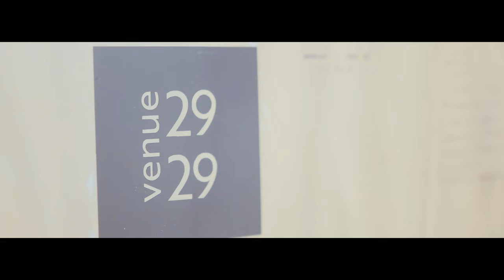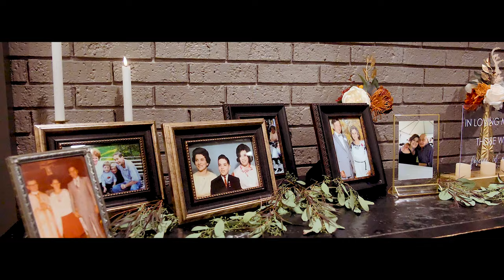For Now and Always | Brian and Anastasia Koporc